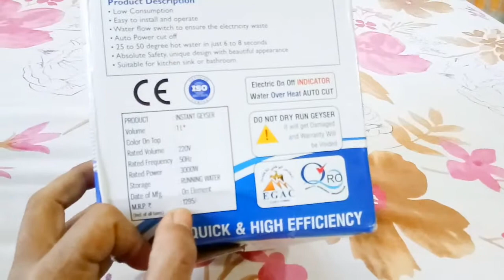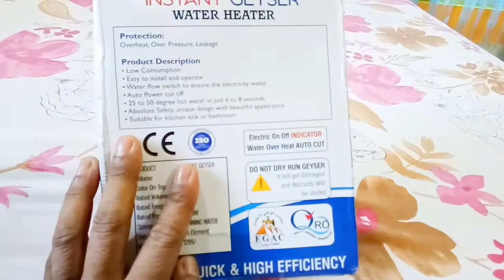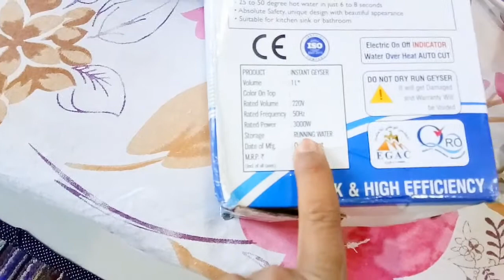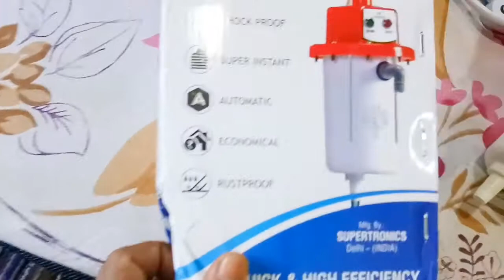Portable Instant Water Heater/Geyser।। মাত্ৰ ১ মিনিটত গৰম পানী পাব পাৰি ।। Unboxing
Instant Water Geyser, Water Heater, Portable Water Heater, Geysers Made Of First Class ABS Plastic
(Red)
Instant Water Geyser
Water Heater Buying Guide
Water Heater kaise banate hai .
How to make water heater at home in Assamese
geyser unboxing and review
geyser under 900 rupees